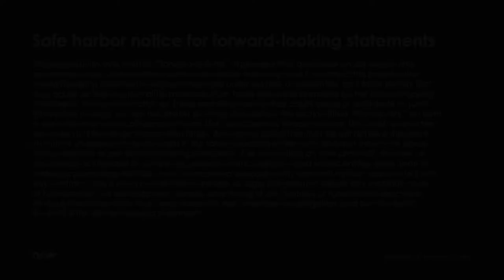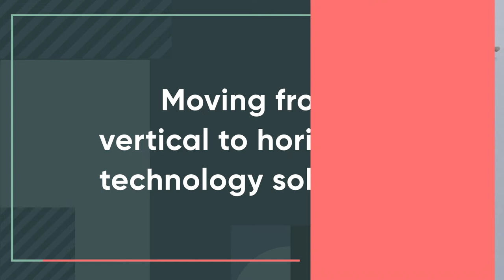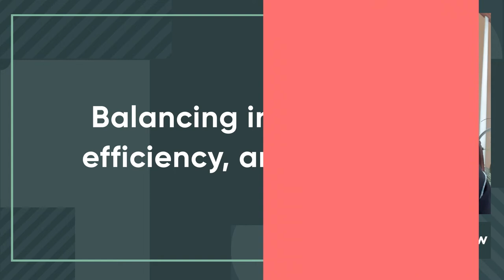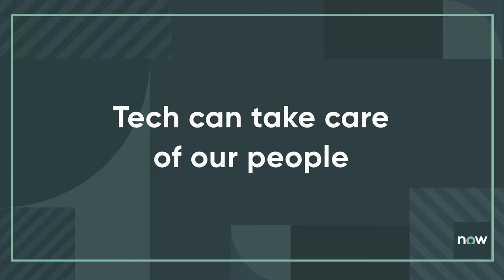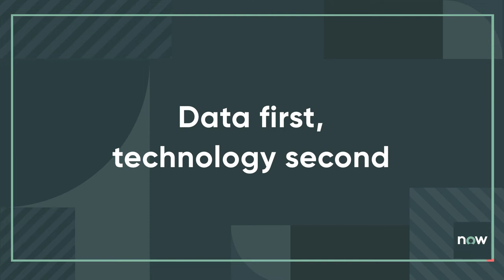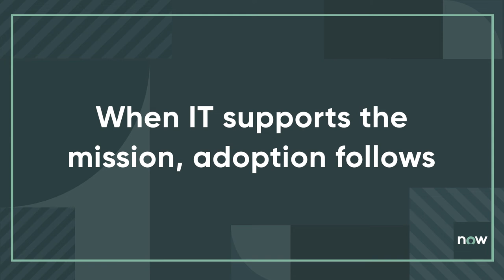The CIO Evolution: How Platforms Have Become Core to the Mission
This program delves into challenges and priorities facing today's CIOs. Retired Lieutenant General, Susan Lawrence and Bill Marion, former US Air Force, Deputy Chief Information Officer share their own experiences and unique perspective. With host, Aaron Kinworthy, Vice President of Federal Sales for ServiceNow, we talk through the tools, processes, and tactics that will prove useful in meeting these challenges, both individually and holistically. This includes delving into a new way of viewing software-as- a-service and platform that enables an enterprise approach to better utilizing data.